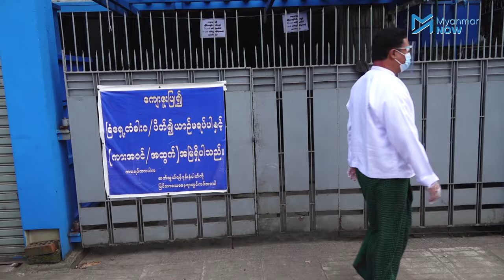နိုင်ငံတော်သမ္မတကို ပြည်ခိုင်ဖြိုးအမတ်လောင်း ဘယ်လိုကြုံးဝါးလိုက်သလဲ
တာမွေမြို့နယ်ပြည်သူ့လွှတ်တော်မဲဆန္ဒနယ်အတွက်် နိုင်ငံတော်သမ္မတဦးဝင်းမြင့်နှင့်အပြိုင်အရွေးခံမည့် ပြည်ထောင်စုကြံ့ခိုင်ရေးနဲ့ဖွံ့ဖြိုးရေးပါတီမှ ကိုယ်စားလှယ်လောင်း ဦီးမျိုးဝင်းကျော်က နိုင်ငံတော်သမ္မတပြောခဲ့ဖူးသည့် "လင်းတလောက်တော့ ငှက်တိုင်းလှတယ်" ဆိုသည့်စကားကို ပြန်လည်တုန့်ပြန်ပြောဆိုခဲ့သည်။

ဦးမျိုးဝင်းကျော်သည် ပြီးခဲ့သည့် ၂၀၁၈ ကြားဖြတ်ရွေးကောက်ပွဲတွင် နိုင်ငံတော်သမ္မတ ဦးဝင်းမြင့်၏ လစ်လပ်သွားသည့် ပြည်သူ့လွှတ်တော်ကိုယ်စားလှယ်နေရာကို ဝင်ရောက်ယှဉ်ပြိုင်ရာတွင် NLD ပါတီမှ ဦီးတိုးဝင်းကို ရှုံးနိမ့်ခဲ့ပြီး အခုထပ်မံယှဉ်ပြိုင်မည်ဖြစ်သည်။